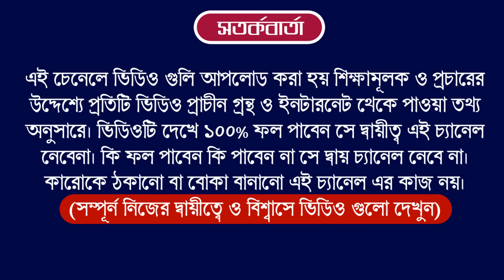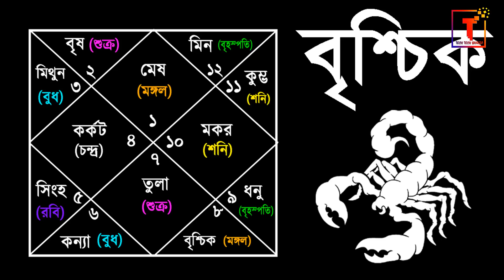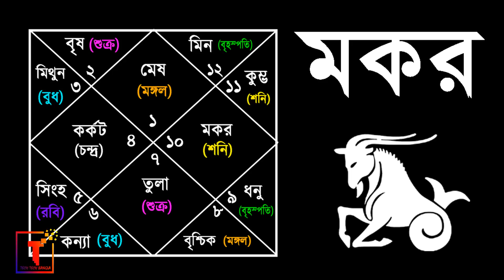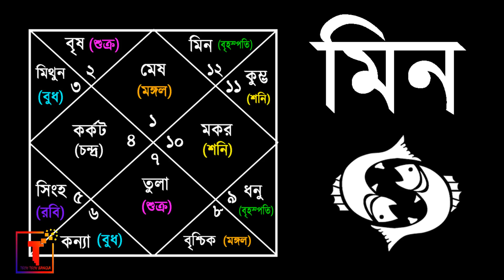Ajker Rashifal 18 April 2023 | bangla rashifal | আজকেররাশিফল | Rashifal today | Aaj ka rashifal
Ajker Rashifal 18 April 2023 | bangla rashifal | আজকেররাশিফল | Rashifal today

১লা বৈশাখ রাশিফল

Ajker Rashifal 18 April 2023 | আজকের রাশিফল ১৮ এপ্রিল  ২০২৩ | দৈনিক রাশিফল | Rashifal today.

18 April Rashifal | Astro Pronay |

Ajker Rashifal । 18 April 2023 ajker rashifal । Ajker Rashifal 18 April ।  শুক্রবারের রাশিফল

Ajker Rashifal 18 April 2023
আজকের রাশিফল
ajker rashifal
dainik rashifal in bengali
দৈনিক রাশিফল
rashifal today
ajker bangla rashifal
rashifal 2023
amazon
flipkart
aaj ka rashifal
today rashifal
18 April 2023 dainik rashifal bengali
আজকের পঞ্চাঙ্গ
aaj ke rashifal bangla
banglarashifal tv
সিংহ রাশি
কুম্ভ রাশি
horoscope
ajker rashifal 2023
todays rashifal
প্রতিদিনের রাশিফল
তুলা রাশি
rashifal tv
mahavastu
how to earn money
lone
trading app
cryptocurrency

Horoscope
Zodiac Signs
Astrology Predictions
Astrological Compatibility
Astrology Forecast
Daily Horoscope
Astrological Signs and Meanings
Astrology Readings